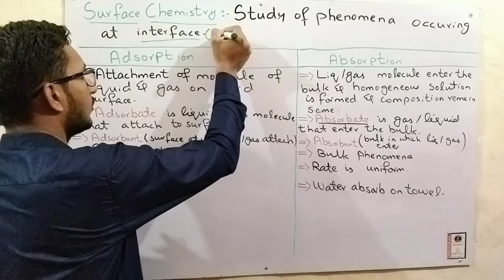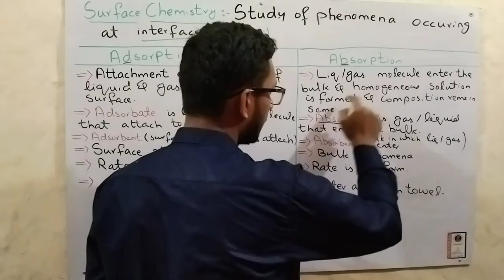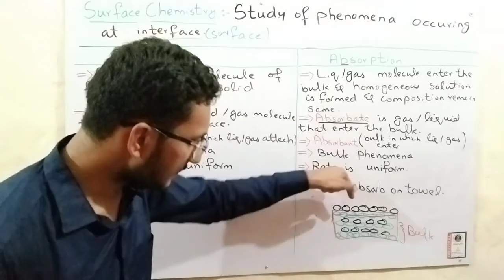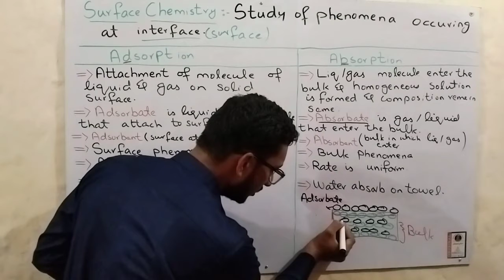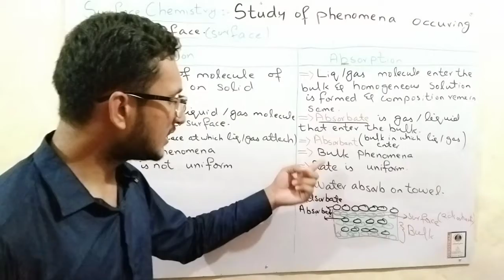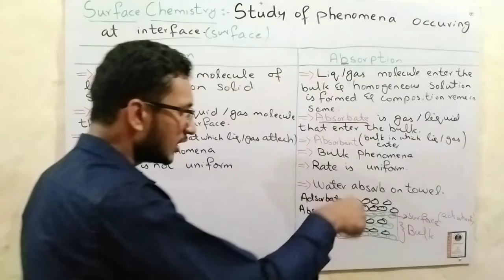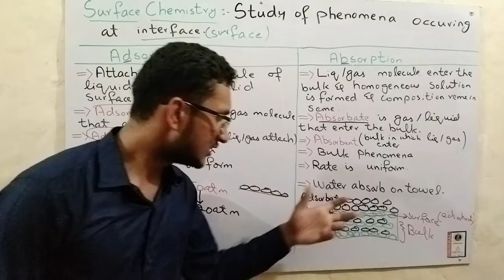Difference Between Adsorption and Absorption | Surface Chemistry